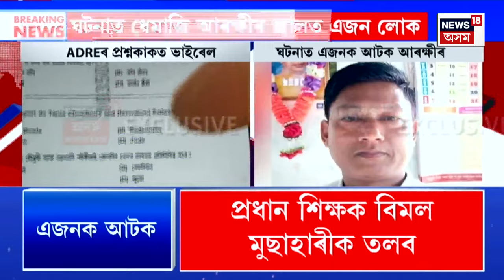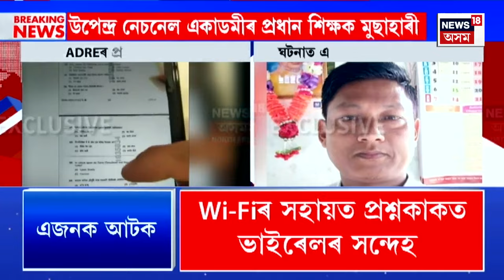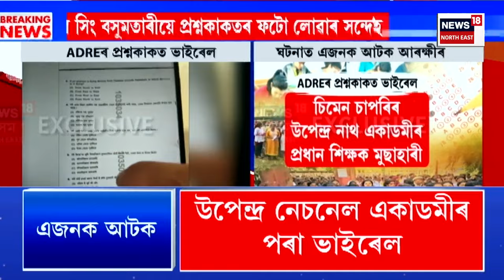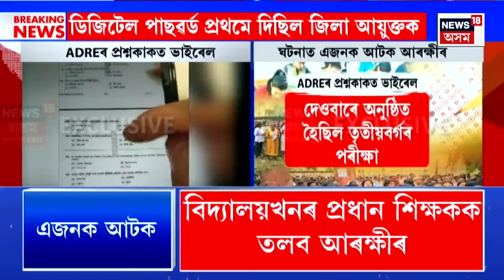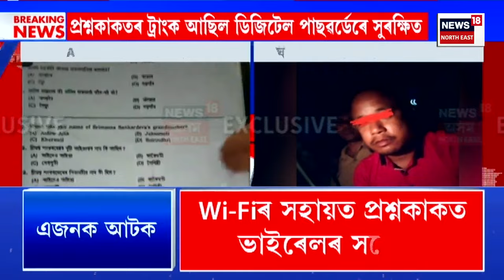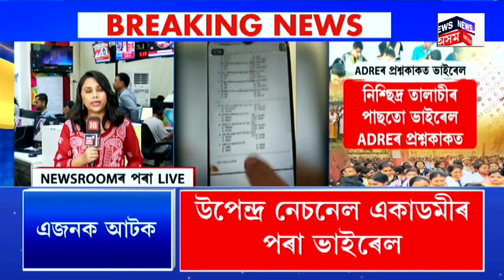Super Prime 18 | ADREৰ প্ৰশ্নকাকত ভাইৰেলৰ ঘটনাত এজন আটক। ADRE Paper Viral | Arrested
Super Prime 18 | ADREৰ প্ৰশ্নকাকত ভাইৰেলৰ ঘটনাত এজন আটক।
ধৃত লোকজন ফটোগ্ৰাফাৰ মংগল সিং বসুমতাৰী।
ধেমাজিৰ চিমেন চাপৰিৰ পৰা আটক লোকজনক।
ধেমাজিৰ চিমেন চাপৰিৰ উপেন্দ্ৰ নেচনেল একাডমীৰ প্ৰধান শিক্ষক বিমল মুছাহাৰীক তলব আৰক্ষীৰ
0:00 Intro